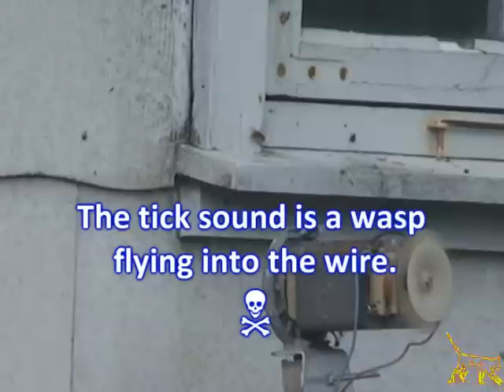Wasp Killing Machine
For the particularly interested 30 minutes of decapitation slicing and permanent grounding.

In the beginning the wasps flew directly to the wire without hesitation. Now there seems to be a change in the behaviour in the remaining population. Instead of flying directly into the wire, they are now more hesitant. Many of them seem to be attempting to avoid the wire. How can this change in behaviour in the remaining population be explained? Most likely a wasp can see the wire better than humans can. But how is the association with the wire and danger established?